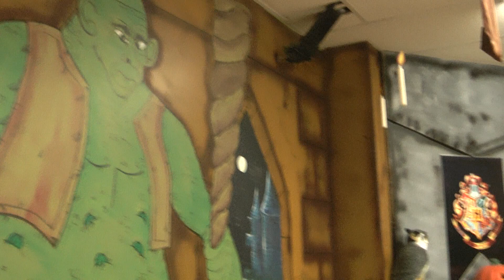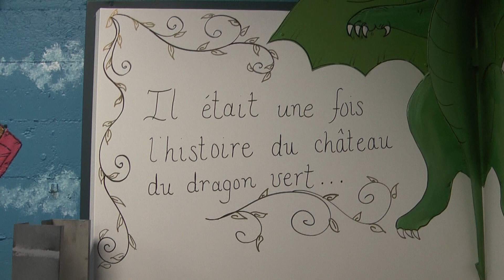Le service de garde de l'école Saint-Jean-de-la-Lande : un projet à partager (CSDM)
MERCI AU PERSONNEL DES SERVICES DE GARDE !

Mettre l'enfant au coeur de ses préoccupations, voilà ce que fait le personnel des services de garde à tous les jours. Parce qu'ils aiment les enfants, parce qu'ils sont à l'écoute de leurs besoins, parce qu'ils croient en leur développement et leur bien-être, les employés des services de garde préparent un esprit propice à la réussite.

À l'occasion de la Semaine des services de garde, nous souhaitons souligner le dévouement du personnel des services de garde, pour l'amélioration continue de la qualité des services.